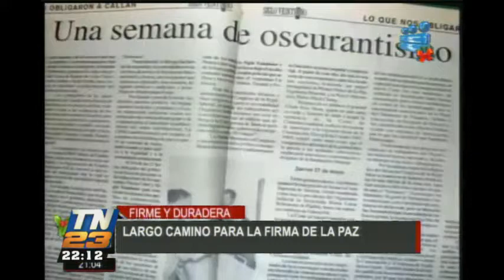Guatemala: Largo camino hacia la paz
Han pasado 20 años desde que se firmaron los acuerdos de paz, firme y duradera. Pero para lograrlo, Guatemala tuvo que pasar por un largo camino.